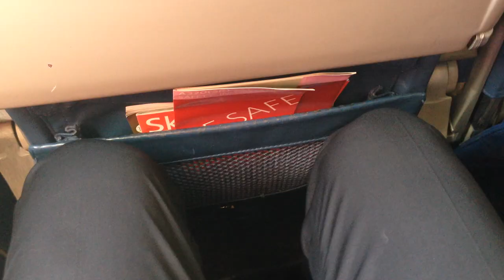Leaving East Lansing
to Home by Dan Croll